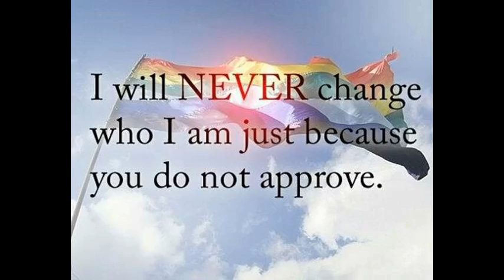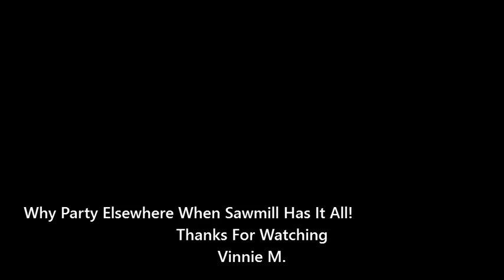RuPaul LIVE Performance @ SAWMILL GAY RESORT 2012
RuPaul say's "You Better Work Bitch" !  LIVE !  She traveled a long way to get here, fair credit goes to Stanley Gorski { a few others } then GM of Sawmill for leading Sawmill Americas First Gay Community into our year 2012.
A BIG apology for the distorted video it's all I could gather from others' so as RuPaul would say "deal with it"!
Have an event coming up or a drag performance call me to film and edit the event for you in a cd format w/cover.  Please view my other Utube videos to view my work ( :